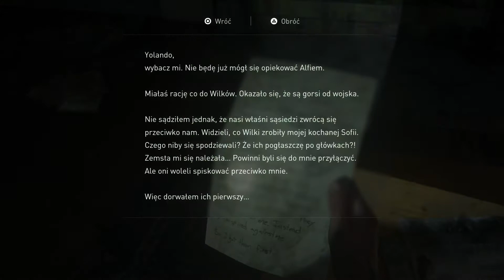Hillcrest - Odc.2 | Seattle, Dzień 2 | The Last of Us Part II - (Przejście na 101%)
18. Hillcrest - Odc.2 | Seattle, Dzień 2 | The Last of Us Part II - (Przejście na 101%)
WIĘCEJ W LINKACH PONIŻEJ.

(PPRZEJŚCIE NA 101%) - (Odsłuchanie dodatkowych rozmów - pobocznych, odwiedzenie ukrytych pomieszczeń które nie są potrzebne do ukoniczenia gry na 100%)

Wymagane do ukoniczenia gry na 100%

Artefakty - 10
1# -
2# -
3
4
5
6
7
8
9
10

Karty Kolekcjonerskie - 5
1# -
2# -
3#
4#
5#

Wpisy w dzienniku - 1
1# -

Warsztaty - 2
1# -
2# -

Sejfy - 1
1#

AKT 1 - JACKSON - Ellie

AKT 2 - SEATTLE, DZIEŃ 1 - Ellie

AKT 3 -  SEATTLE, DZIEŃ 2 - Ellie

AKT 4 - SEATTLE, DZIEŃ 3 - Ellie

AKT 5 - PARK - Abby

AKT 6 - SEATTLE, DZIEŃ 1 - Abby

AKT 7 - SEATTLE, DZIEŃ 2 - Abby

AKT 8 - SEATTLE, DZIEŃ 3 - Abby

AKT 9 - FARMA - Ellie

AKT 10 - SANTA BARBARA

AKT 11 - FARMA - Ellie

Playstation Store:

1. The Last of Us Part II
2. The Last of Us Part II Cyfrowa Edycja Deluxe